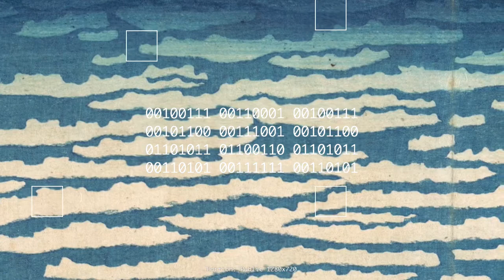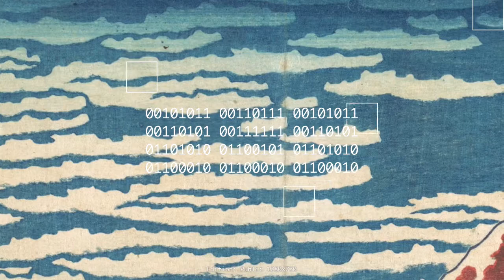Binary as an Art Material: Red Fuji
Music was created from the visual data of painting by Katsushika Hokusai.
South Wind, Clear Sky, also known as Red Fuji, from the series Thirty-six Views of Mount Fuji

Kenji Kojima 2021 Portfolio PDF
Project: Created Music from Classical Painting